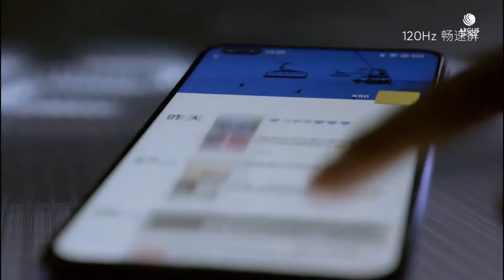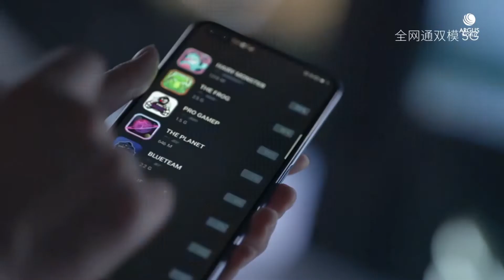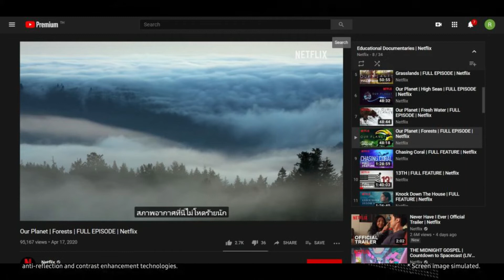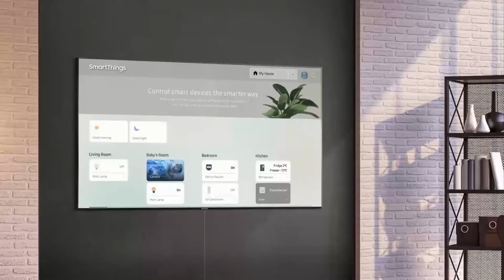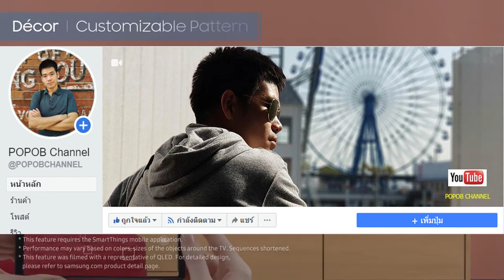realme X50 Youth Edition กล้อง 6 ตัว ชิป Snapdragon 765G รองรับ 5G ลุ้นเปิดตัวเร็วๆ นี้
realme X50 Youth Edition จ่อมาพร้อมกล้อง 6 ตัวในเครื่องเดียว พร้อมชิป Snapdragon 765G และรองรับ 5G ลุ้นเปิดตัวเร็วๆ นี้

ไม่มี Nintendo Switch ก็เล่น Animal Crossing บน iPhone ,iPad และ Android ได้ มีอะไรน่าสนใจบ้างดูได้ที่นี่

Netflix ปล่อยคอนเทนท์สารคดี 10 เรื่อง ลง YouTube ให้ดูฟรีๆ สนับสนุนการศึกษาแบบออนไลน์ (มีซับไทย)